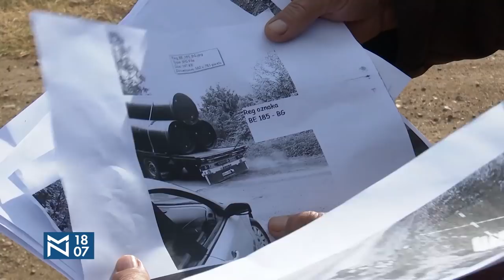Osvajanje Pacifika- Željko Pantelić i Blagoje Grahovac